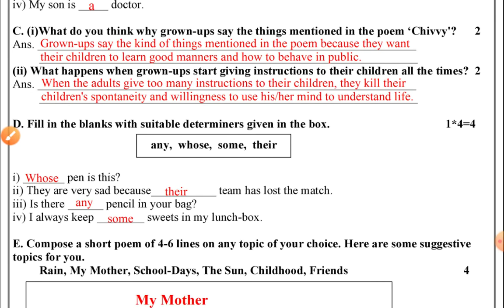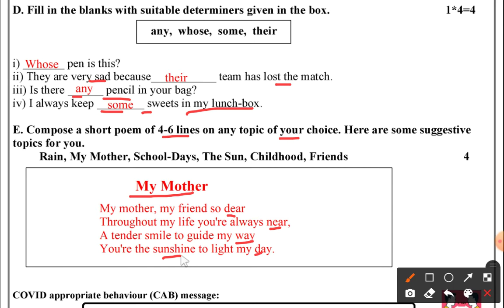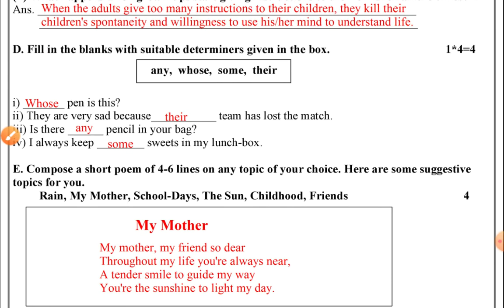Class 7 English Assessment Worksheet 10 Friday 31/12/21 | DoE Delhi Worksheet NCERT CBSE English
सातवीं कक्षा अंग्रेजी विषय की मूल्यांकन कार्यपत्रक नं. 10 शुक्रवार 31 दिसंबर 2021 का स्पष्टीकरण और समाधान @Platform of Learning यूट्यूब चैनल पर।

7th Class English Assessment Worksheet no. 10 Friday 31 December 2021 Explanation and Solution at @Platform of Learning YouTube channel.